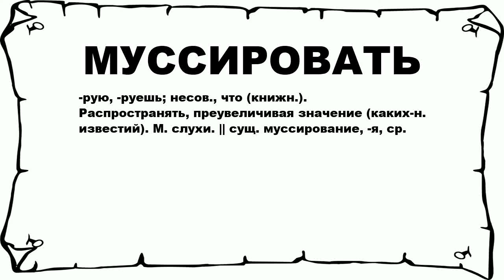МУССИРОВАТЬ - что это такое? значение и описание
Хочешь знать что значит МУССИРОВАТЬ? тогда слушай до конца. n n -рую, -руешь; несов., что (книжн.). Распространять, преувеличивая значение (каких-н. известий). М. слухи. || сущ. муссирование, -я, ср. n n Больше слов